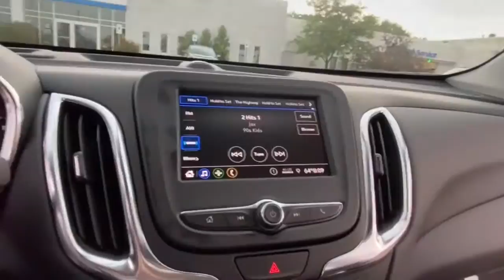2021 Chevrolet Equinox Lake Orion, Rochester, Oxford, Auburn Hills, Clarkston, MI 500521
Summit White New 2021 Chevrolet Equinox available in Lake Orion, Michigan at Wally Edgar Chevrolet. Servicing the Rochester, Oxford, Auburn Hills, Clarkston, MI area.

Equinox LT 1LT 3-Spoke Leather-Wrapped Steering Wheel Confidence & Convenience Package Dark Finish Fog Lamp Bezel Surround Driver Confidence II Package Driver Convenience Package Dual Zone Automatic Climate Control Front Fog Lamps Heated Driver & Front Passenger Seats Lane Change Alert w/Side Blind Zone Alert Midnight Edition Preferred Equipment Group 1LT Rear Cross Traffic Alert Rear Park Assist w/Audible Warning Rear Power Liftgate Remote Start Sport Edition Unique Mold-In-Color Grille Universal Home Remote Wheels: 19 Gloss Black Aluminum.brbrFWD 1.5L DOHC 6-Speed Automatic Electronic with Overdrive 26/31 City/Highway MPGbrbrAwards:br  * 2021 IIHS Top Safety Pick with specific headlightsbrbr***GM vehicles will reflect Employee Pricing less current factory incentives. Special offers and incentives may apply based on eligibility. Pictures may not reflect actual vehicle. Posted miles may vary. Some options listed may be inaccurate due to VIN decoders. Some vehicles may have added accessories. See Dealer for details.*** Price includes: $2500 - Chevrolet Consumer Cash Program. Exp. 08/02/2021 $500 - GM Military Cash Allowance Program. Exp. 01/03/2022
Confidence & Convenience Package|Driver Confidence II Package|Driver Convenience Package|Midnight Edition|Preferred Equipment Group 1LT|Sport Edition|6 Speaker Audio System Feature|6 Speakers|AM/FM radio: SiriusXM|Premium audio system: Chevrolet Infotainment 3|Radio data system|Radio: Chevrolet Infotainment 3 System w/AM/FM|SiriusXM Radio|Air Conditioning|Dual Zone Automatic Climate Control|Rear window defroster|8-Way Power Driver Seat Adjuster|Bluetooth For Phone|Power driver seat|Power steering|Power Windows, Locks & Mirrors|Remote keyless entry|Remote Start|Steering wheel mounted audio controls|Universal Home Remote|Four wheel independent suspension|Speed-sensing steering|Traction control|4-Wheel Disc Brakes|ABS brakes|Dual front impact airbags|Dual front side impact airbags|Emergency communication system: OnStar and Chevrolet connected services capable|Front anti-roll bar|Low tire pressure warning|Occupant sensing airbag|Overhead airbag|Rear anti-roll bar|Rear Power Liftgate|Electronic Brake Assist|Electronic Stability Control|Auto High-beam Headlights|Delay-off headlights|Front Fog Lamps|Fully automatic headlights|High-Intensity Discharge Headlights|Panic alarm|Security system|Cruise Control|Bumpers: body-color|Dark Finish Fog Lamp Bezel Surround|Heated door mirrors|Power door mirrors|Spoiler|Unique Mold-In-Color Grille|2 Rear USB Charging-Only Ports|2 USB Ports & Auxiliary Input Jack|3-Spoke Leather-Wrapped Steering Wheel|Apple CarPlay/Android Auto|Digital Compass|Driver door bin|Driver vanity mirror|Front reading lights|Illuminated entry|Lane Change Alert w/Side Blind Zone Alert|Outside temperature display|Overhead console|Passenger vanity mirror|Premium Cloth Seat Trim|Rear Cross Traffic Alert|Rear Park Assist w/Audible Warning|Rear reading lights|Rear seat center armrest|Tachometer|Telescoping steering wheel|Tilt steering wheel|Trip computer|2-Way Power Driver Lumbar Control Seat Adjuster|Front Bucket Seats|Front Center Armrest|Front Passenger 4-Way Manual Seat Adjuster|Heated Driver & Front Passenger Seats|Split folding rear seat|Passenger door bin|17 Aluminum Wheels|Alloy wheels|Set of 4 Wheel Locks (LPO)|Wheels: 19 Gloss Black Aluminum|Rear window wiper|Variably intermittent wipers|3.50 Final Drive Axle Ratio